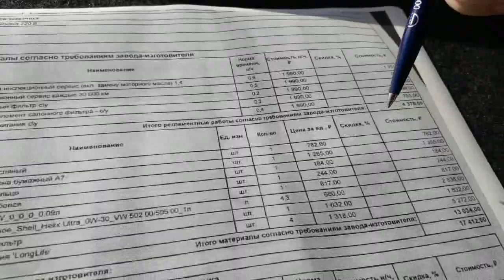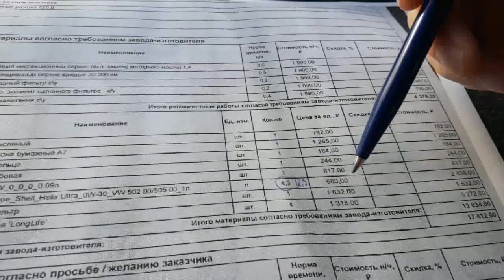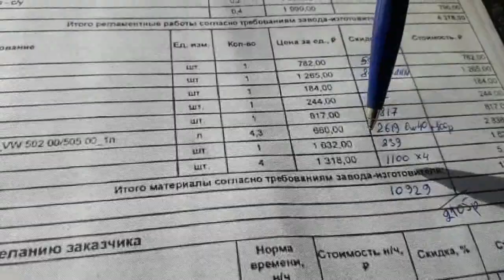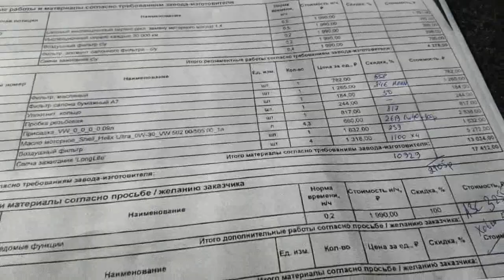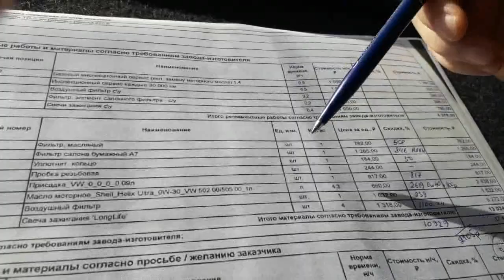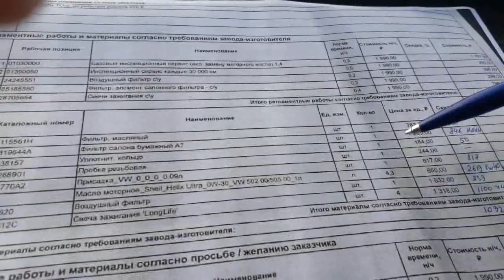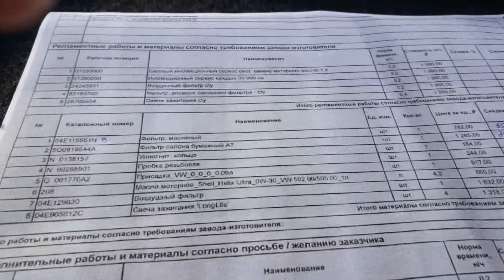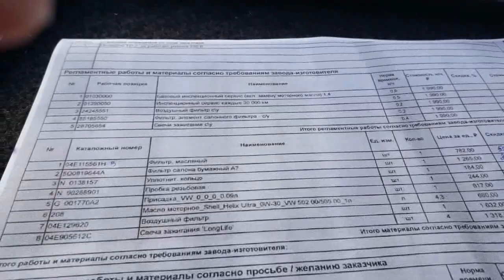Skoda: ТО-2 (2020)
Skoda Техобслуживание - процедура плановой замены расходных деталей автомобиля, описанная и рекомендуемая автопроизводителями.
Техническое обслуживание может проводиться официальными дилерами, другими автосервисами или владельцами автомобилей самостоятельно.